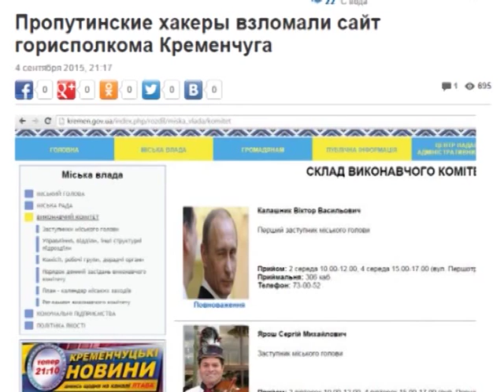Кременчуг. Милицейские сводки